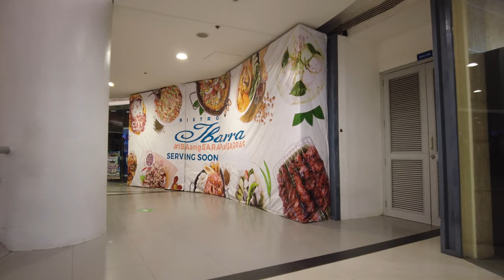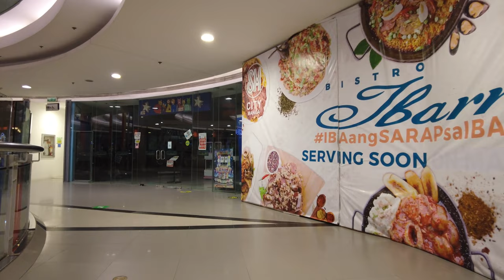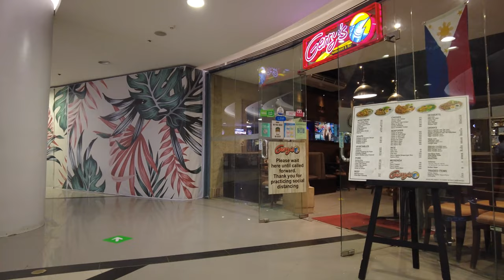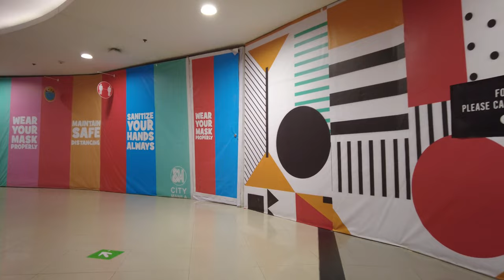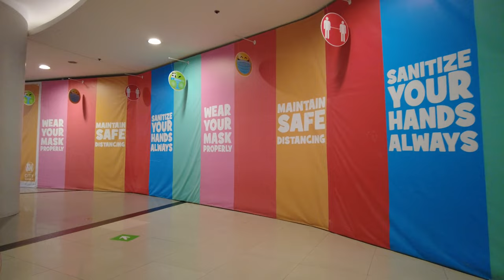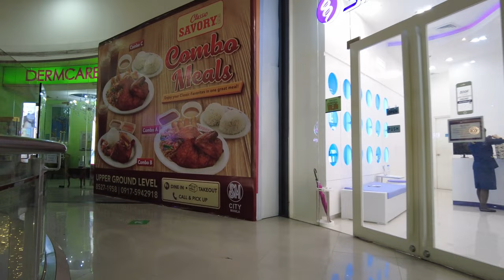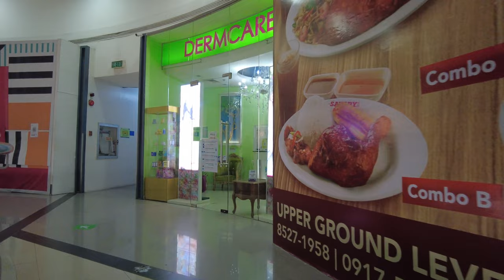[4K] SM CITY MANILA Mall Walking Tour | Manila Philippines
SM City Manila is a shopping mall in Manila, Philippines. It is located within the corners of Natividad Almeda-Lopez (formerly called Concepcion), A. Villegas (formerly called Arroceros), and San Marcelino Streets in Ermita, Manila, just beside the Manila City Hall.
SM City Manila was constructed in a 25,000 m2 (270,000 sq ft) lot in 1999 where the Young Men's Christian Association (YMCA) building once stood. It is the first SM Supermall in the city of Manila. The shopping mall has close proximity to several campuses like Lyceum of the Philippines University, Adamson University, Colegio de San Juan de Letran, MAPUA Institute of Technology, Philippine Normal University (PNU), Technological University of the Philippines (TUP), Santa Isabel College, Pamantasan Ng Lungsod ng Maynila (PLM), and many others.